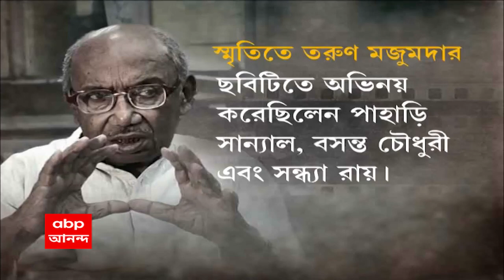Tarun Majumdar Demise: প্রয়াত পরিচালক তরুণ মজুমদার। বয়স হয়েছিল ৯১ বছর। ১৪ জুন থেকে ভর্তি ছিলেন এসএসক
প্রয়াত পরিচালক তরুণ মজুমদার। বয়স হয়েছিল ৯১ বছর। ১৪ জুন থেকে ভর্তি ছিলেন এসএসকেএমে। অবস্থার অবনতি হওয়ায় গতকাল বর্ষীয়ান পরিচালককে ভেন্টিলেশনে রাখা হয়। সকালে গড়া হয় মেডিক্যাল বোর্ড।